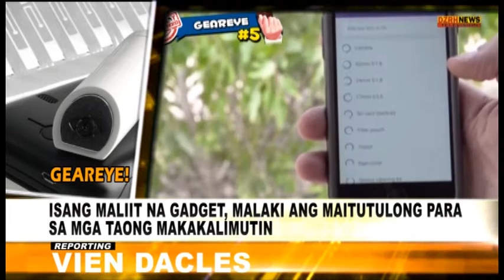HIGHLY RECOMMENDED: Gadget para sa taong makalimutin